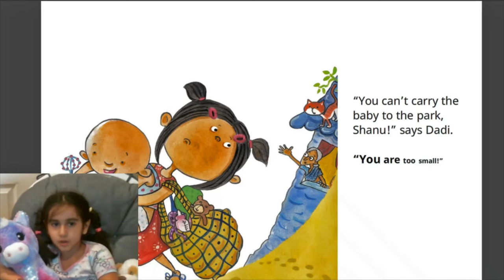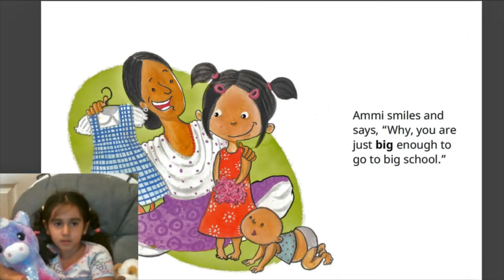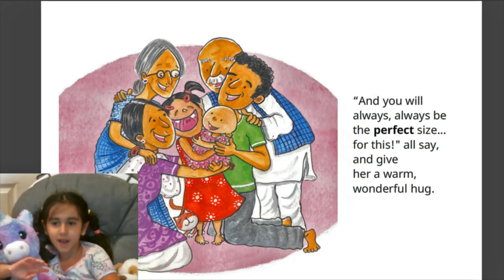Too Big! Too Small! - A growing up story by Lavanya Karthik | Read Aloud